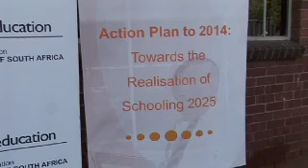Deputy President Kgalema Motlhanthe at Pholosho Secondary School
Deputy President Kgalema Motlanthe visited the Pholosho Secondary School in Alexandra as part of the schools re-opening of 2013.

Deputy President was accompanied by the Minister of Basic Education Angie Motshekga